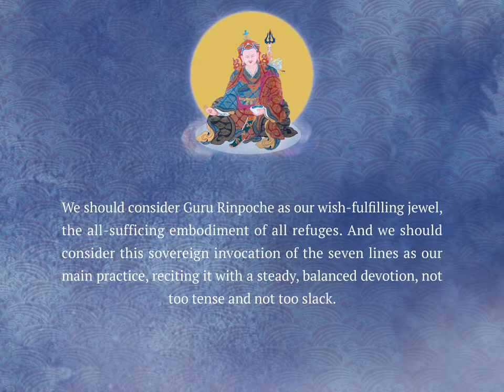3 A Story of Khyentse Yeshe Dorje Regarding the Prayer in Seven Chapters to Padmakara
Seven-Line Prayer - Lecture 8